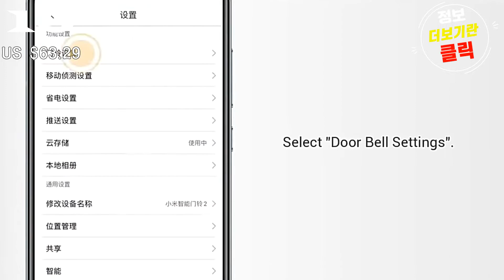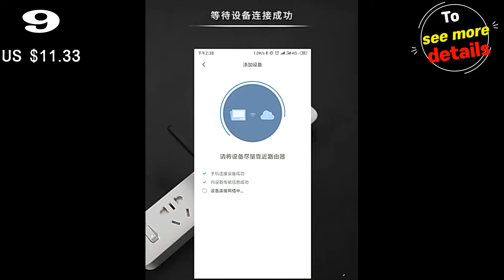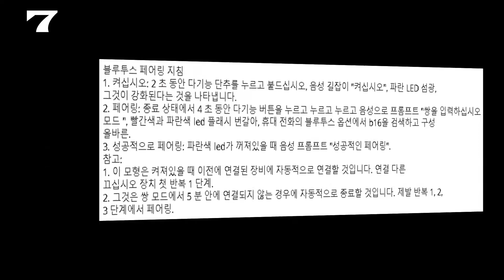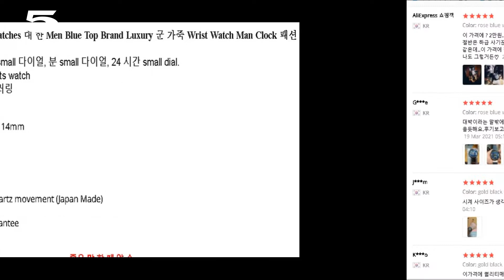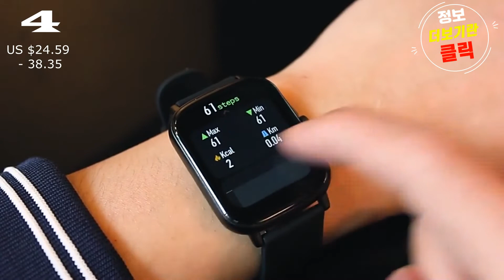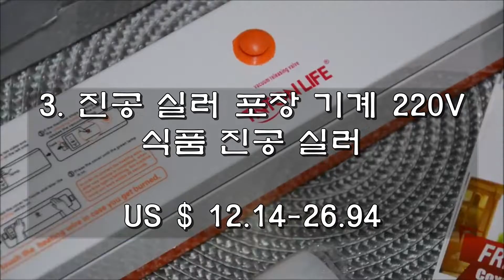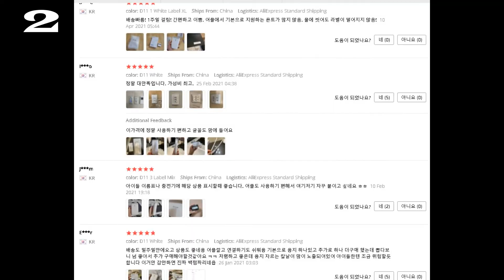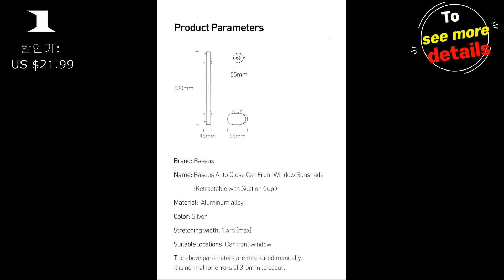알리익스프레스 ㅣ7월 2주차 ㅣ초인종 녹화 카메라ㅣ 진공포장ㅣ 차양ㅣ 샤오미ㅣ 베이어스Xiaomi ㅣBaseusㅣbest 10상품ㅣ쿠팡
7월의 2주차 상품소개 /실생활중에 하나쯤 있는 제품입니다.
*직구가 익숙하지 않으신분들을 위해 쿠팡 제품링크도 추가하였습니다.

10. Xiaomi Smart Doorbell 무선 통화 AI 휴머노이드 인식 도어 틈
구멍 카메라 녹화 1080P HD
US $63.29

9. 샤오미 와이파이 라우터 앰프 프로 라우터 300M 네트워크 확장기
US $11.33

8. Baseus 3 축 제어 핸드 헬드 짐벌 안정기 스마트 폰 플 로딩
짐벌 비디오 Vlog
할인가 : US $85.99

7. Xiaomi 화웨이 애플 무선 이어폰 골전도 블루투스 스테레오 방수

6. Baseus D02 Pro 무선 헤드폰 스포츠 블루투스 5.0 iPhone Xiaomi
할인가 : US $22.99

5. CURREN-남성용 캐주얼 스포츠 시계, 밀리터리 가죽,
크로노 그래프 손목 시계
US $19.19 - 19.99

4. 스마트 워치 1.69 인치  트래커 IP67 방수  Smartwatch

3. 진공 실러 포장 기계 220V 식품 진공 실러
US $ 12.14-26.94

2. 무선 라벨 프린터 휴대용 포켓 고속 인쇄 가정용 사무실

1. Baseus 자동차 앞 유리 차양 커버 자동 개폐식
할인가:  US $21.99

$$ 아래의 링크에서 비슷한 상품 확인해보세요 $$

❤️▼▼ 쿠팡  최저가 비슷한 상품 확인해보세요 ▼▼❤️
10. Xiaomi mijia smart doorbell wifi 카메라 비디오
인터콤 무선 도어 최신 IR ai 얼굴 식별 벨 office
84,600원

9. 해외 샤오미 와이파이 라우터 앰프 프로 라우터 300M
네트워크 확장기 리피터 파워 익스텐더 Roteador 2
29,400원

8. Baseus 3 축 제어 핸드 헬드 짐벌 안정기 스마트 폰 플
로딩 짐벌 비디오 Vlog 포켓 폰 핸드 헬드 짐벌 안
133,600원

7. 샤오 미 화웨이 애플 무선 이어폰 뼈 전도 블루투스 스테레오
방수 이어폰 오디오 Mp3 음악 마이크 포함
39% 98,100원
59,200원

6. BASEUS D02 PRO 무선 헤드폰 스포츠 블루투스 5.0
이어폰 핸즈프리 헤드셋 이어 버드 헤드 폰 이어폰 FOR IPHONE XIAOMI
49,000원

5. 커렌 캐주얼 스포츠 시계 남성 블루 탑 브랜드 럭셔리 밀리터리 가죽
 손목시계 맨 패션 크로노그래프 손목시계쿼츠
16% 47,300원
39,400원

4. WRWR 2021 스마트 워치 1.69 인치 남자 전체 터치 피트니스 트래커
IP67 방수 Smartwatch Xiaomi Redmi Android 화웨이
66% 297,810원
99,420원

3. 가정용 진공 실러 포장 기계 220V/110V 식품 진공 실러
필름 실러 진공 포장기 15Pcs 가방 포함|기타 주방 특별품 도구|
50% 27,300원
13,650원

2. 다이모 라벨기 Niimbot D11 무선 라벨 프린터 휴대용 포켓 라벨 프린터
 블루투스 열 라벨 프린터 고속 인쇄 가정용 사무실 P
34% 51,000원
33,500원

1. Baseus 자동차 앞 유리 차양 커버 자동 개폐식 선
블라인드 태양 보호 자동차 앞 유리창 차양
13% 50,620원
43,630원